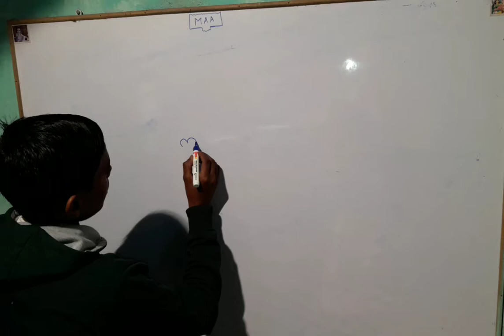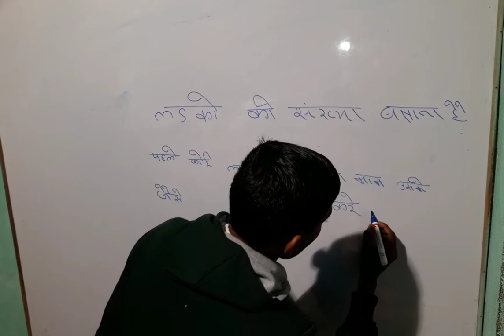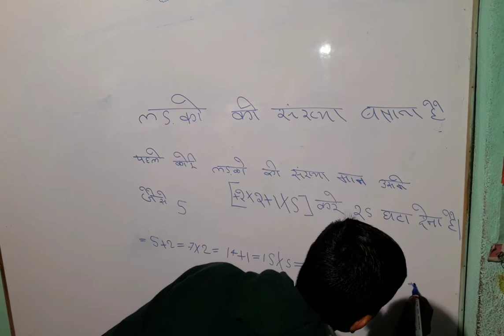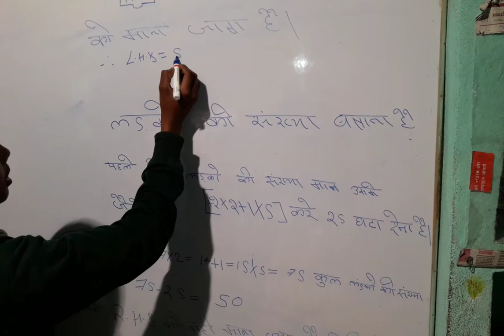10th NCRT BOOK MATH Solution thise video son & Daughter